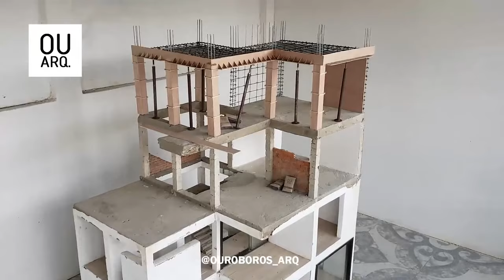Miniatur Bangunan Rumah | How to Make Reinforced Concrete House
Channel yang membahas sejarah, fakta unik dan berbagai tips dan trik dalam suatu hal.

Mohon maaf bila ada kesalahan dan kekurangan dalam pembuatan video dan diharapkan tidak ada kesalahpahaman.

Terimakasih saya ucapkan juga kepada pembuat tulisan, artikel beserta gambar dan video. Saya sangat menghargai karya anda sehingga bisa menjadi referensi dan dapat saya visualisasikan dalam bentuk video di Youtube.

Bantu dukung channel ini supaya lebih baik kedepannya dengan menekan

Jika kalian suka, klik tombol like, komen dan share video ini, supaya dapat memberi manfaat bagi orang lain. 😁🙏